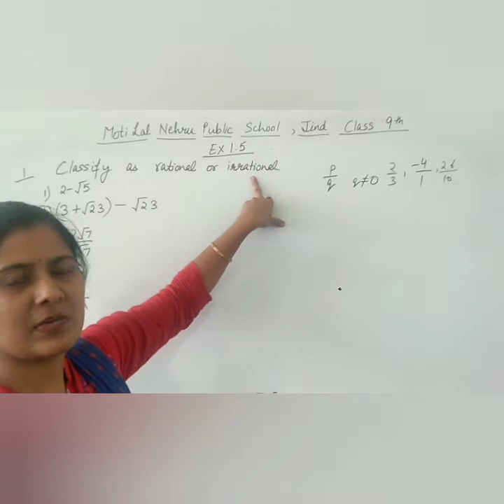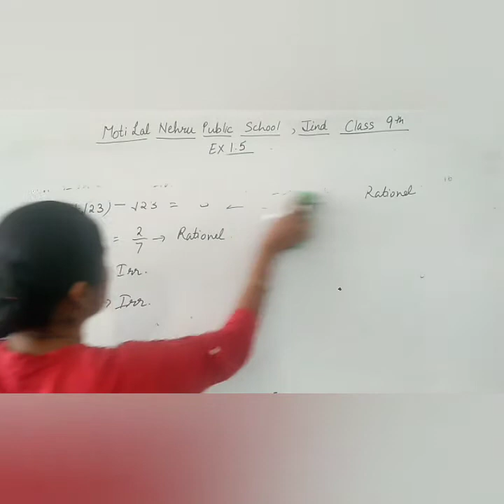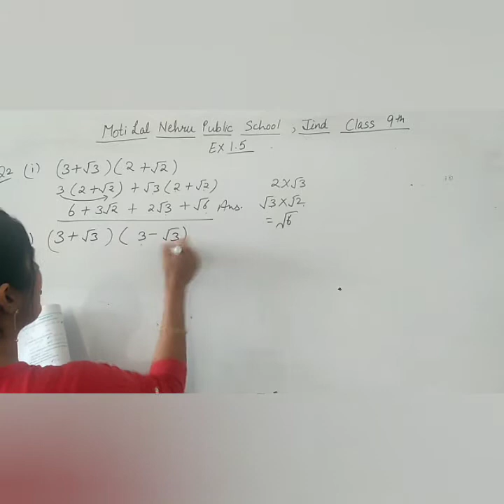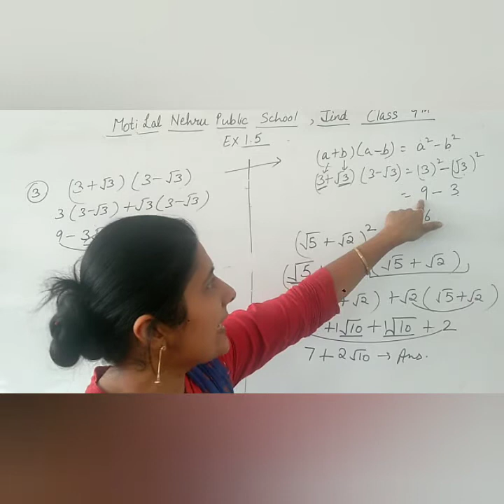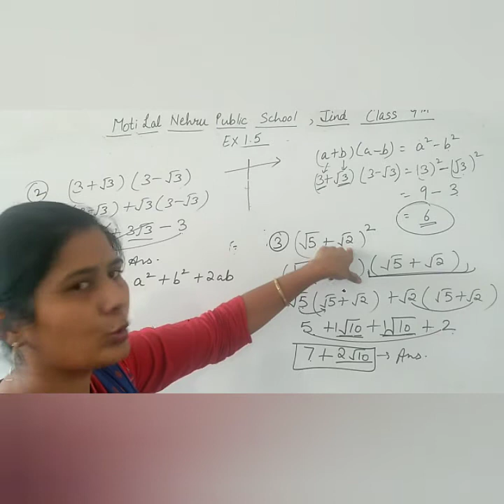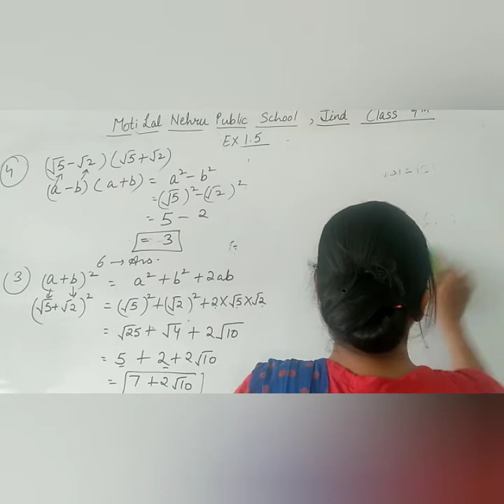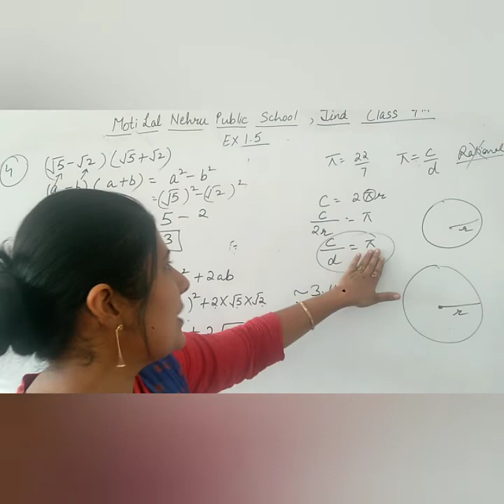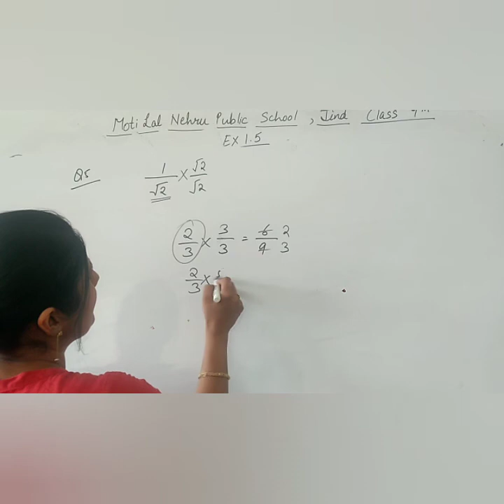Class 9|number system|part7|neha gupta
ex 1.5 Ques 1 to 4